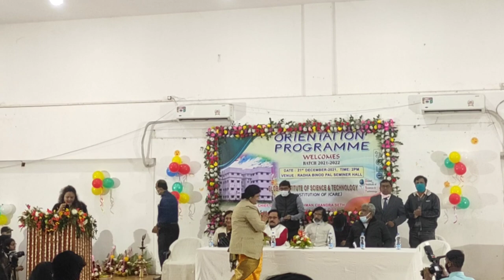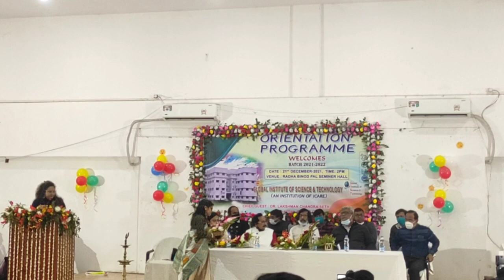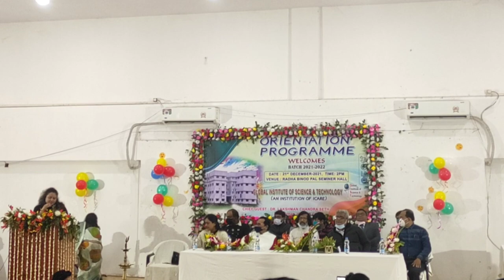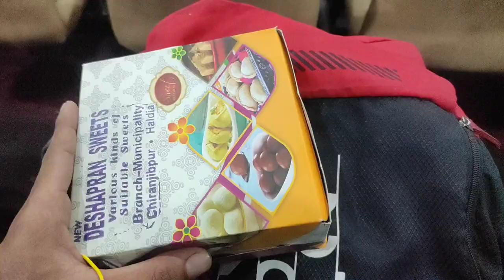Global Institute of Science & Technology freshers welcome 2021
GIST freshers welcome 2021